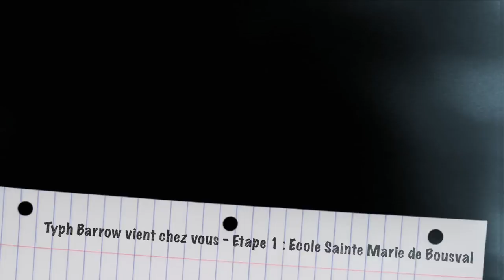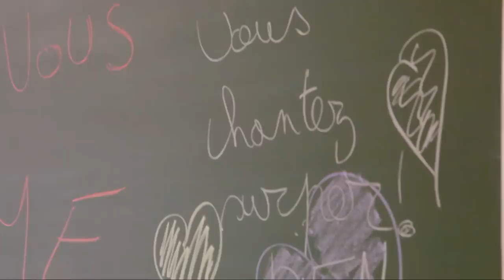Typh Barrow vient chez vous - Etape 1 : Ecole Sainte Marie de Bousval